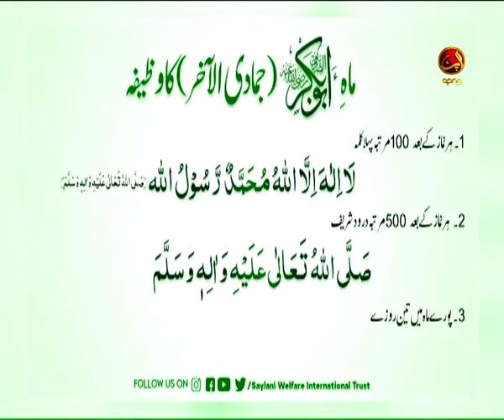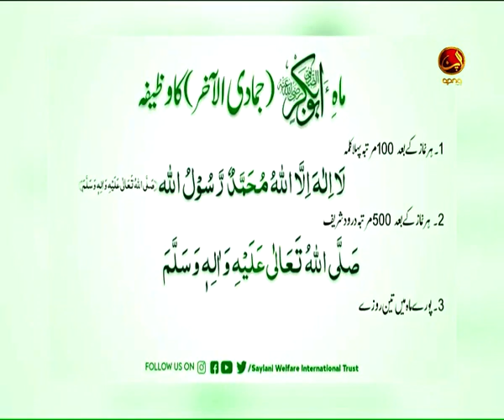News Cafe 26 Jan - 2022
Host: Faheem Abbas